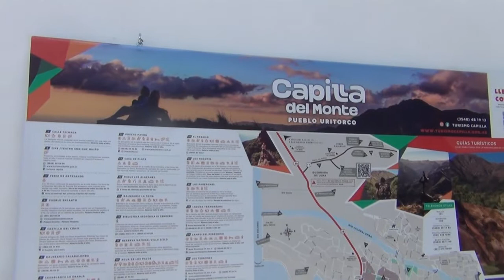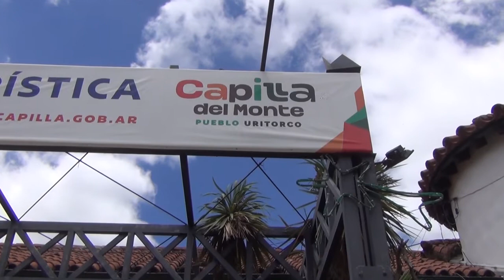NOTA GABY DEL RIO ASTROTURISMO Y MUY POSITIVO BALANCE DE TEMPORADA EN CAPILLA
NOTA A GABRIELA DEL RIO, SECRETARIA DE TURISMO DE CAPILLA DEL MONTE.
* Astroturismo
* Estación gastronómica
* Balance muy positivo de Enero.